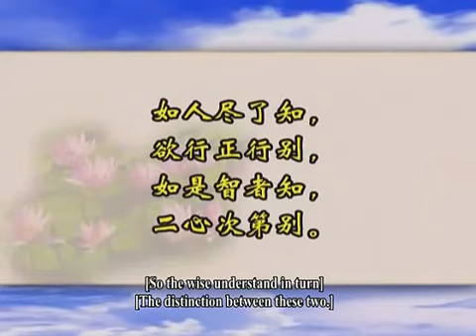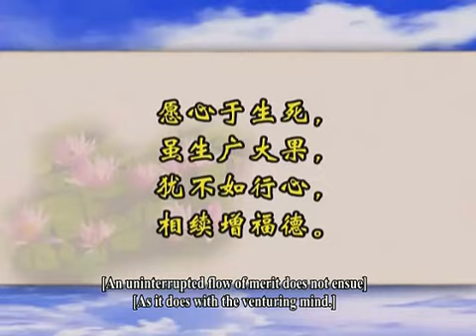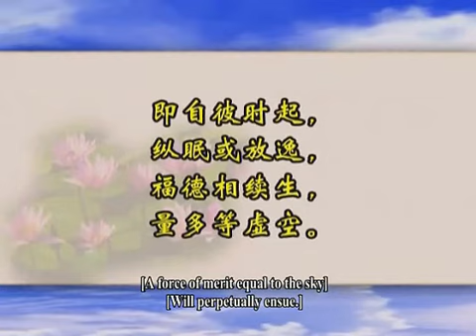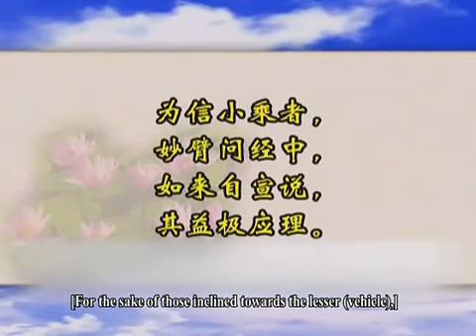Bodhicaryavatara 11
An Oral Teaching on Thogme Zangpo's Commentary on Bodhicaryavatara，Lesson 11, by Khenpo So Dargye